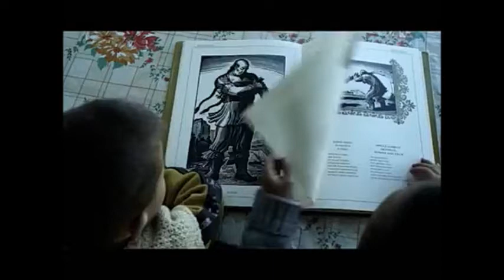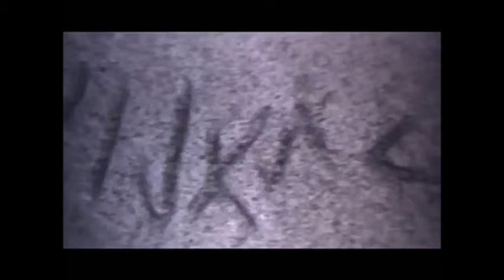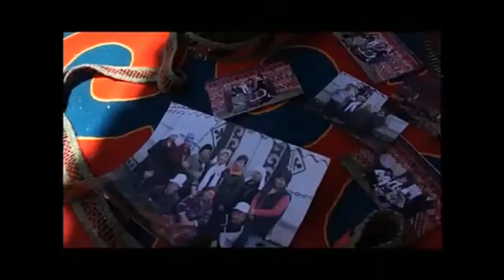Хранители, сказители древностей.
В мире множество культур и каждый из них имеет свою уникальную черту, что делает ее отличной от других и привлекательной для других. Каждому народу свойственно гордиться своими культурными артефактами, делающих их культуру и их самих отличными от других культур, народов.

Кыргызский народ гордится эпосом "Манас" и сказителями именуемых манасчи. Если эпос "Манас" это энергоинформационный источник трансцендентного мира, составляющий одну из важнейших онтологических духовных истоков кыргызской культуры, то манасчи это проводник и посредник двух миров: человеческого и трансцендентного. Он подобен духовной "батарейке", подпитывающей людей живительной силой и энергией и обеспечивающий человека информацией придающей его бытию с миром гармонию.